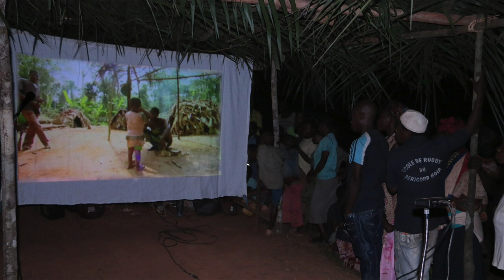The Baka Forest People 2015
The Baka are being forced from their forest homes.